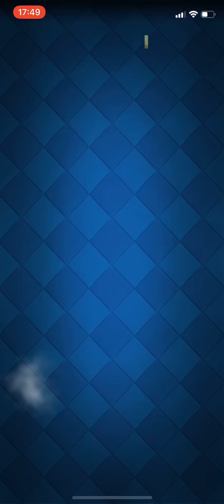[クラロワ]やっぱり安定の強さの2.6hog！